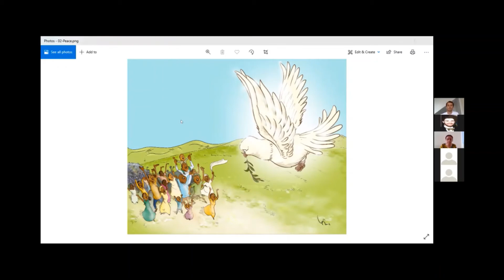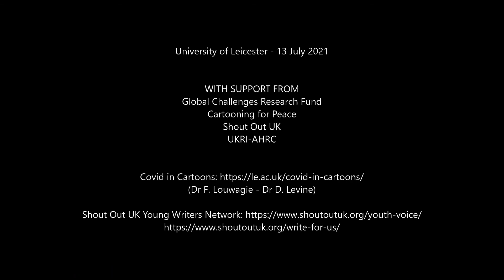Interview with Yemi (Cartooning for Peace) by Callum Hill